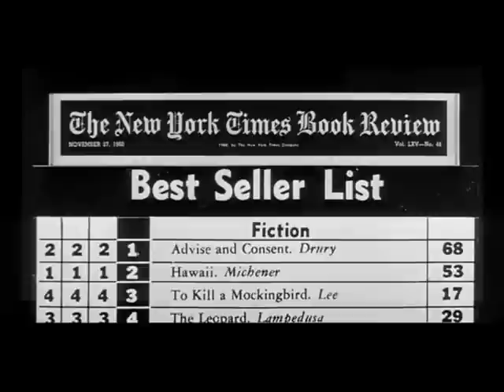Advise and Consent trailer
Otto Preminger's 1962 incisive look at scandalous Washington D.C. politics starring Henry Fonda, Don Murray, Charles Laughton, Franchot Tone. For more on the Don Murray Weekend Tribute, go